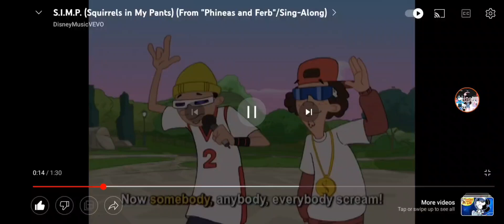Now Somebody anybody Everybody Scream (Alphabet lore P)